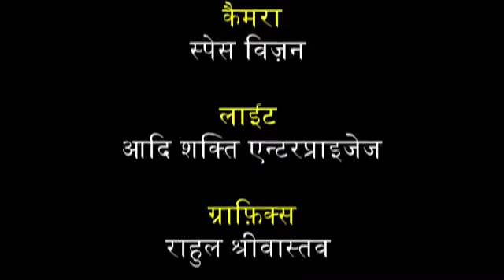New Hindi Serial on DD National - Tulsi More Angna - Episode 44, HD Quality.